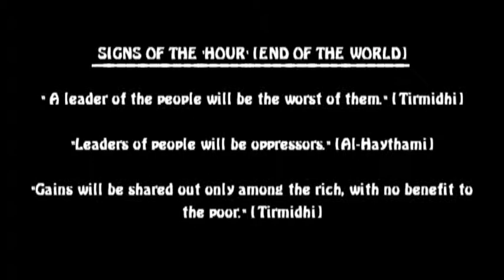Ajmal Masroor shares experience of his visit to Bangladesh [13th Jan 2012]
"I've travelled Bangladesh across, went to various cities & villages. I've seen many Muslims, but very little Islam. In this country [England], however, I see very few Muslims, but a lot of Islam." -- Ajmal Masroor

Video Produced By: Romie Ali